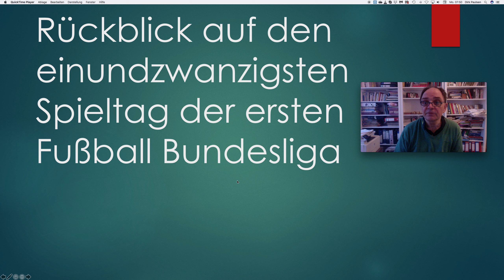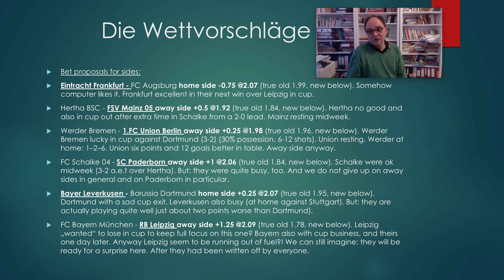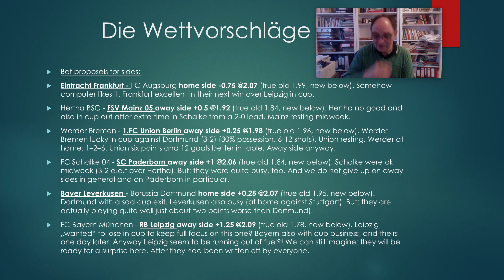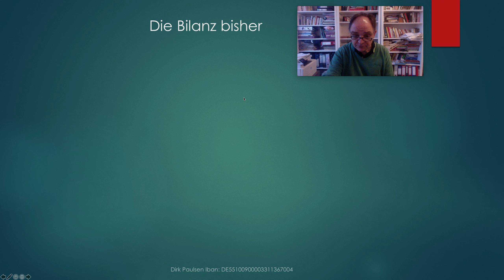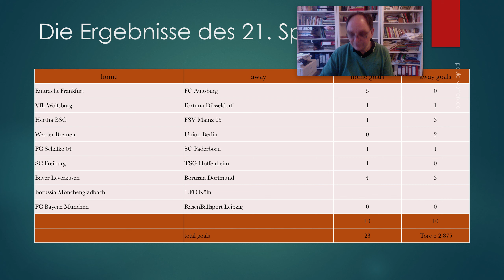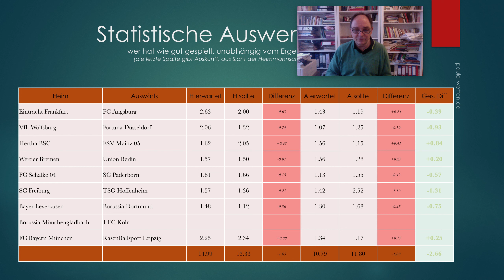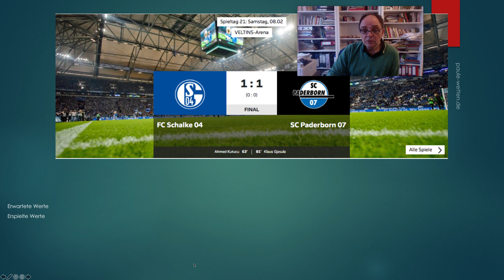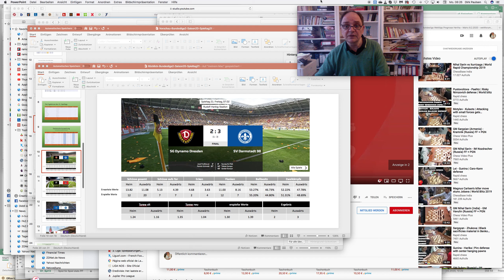Rückblick Bundesliga1 Saison20 Spieltag21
Wie gewohnt: ein wenig Plauderei über den Fußball, aber sehr wohl im Zusammenhang mit dem gesamten Geschäft (professionell wetten auf Fußballspiele) stehend. Denn: für eine erfolgreiche Karriere benötigt man mehr als nur ein paar gute Tipps. Grundverständnis ist eine der Voraussetzungen. Genau hinschauen (können) ebenso. Und: immer schön objektiv bleiben (das Schwierigste, aber man kann es erlernen, versprochen!).